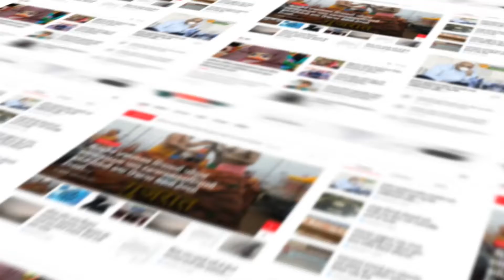ગોધરા વિધાનસભાના ભાજપના ઉમેદવાર સી કે રાઉલજીને મળી રહ્યું છે જન સમર્થન ઠેર ઠેર યોજાઈ રહી છે સભાઓ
Trending Gujarat